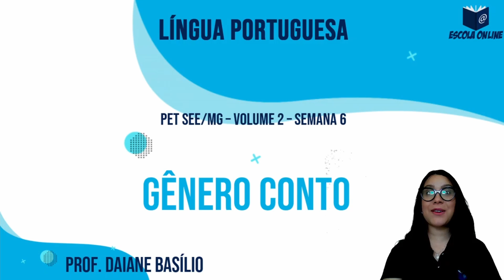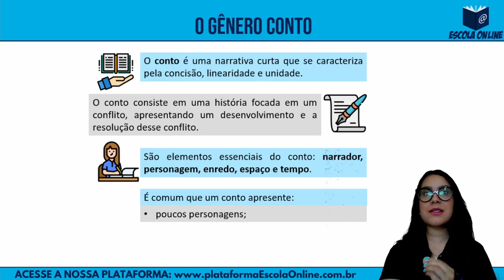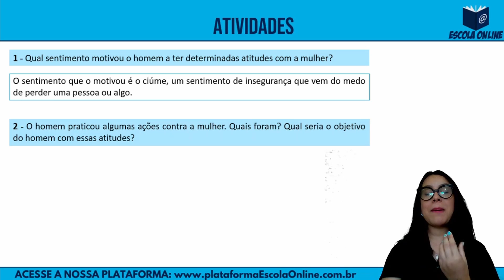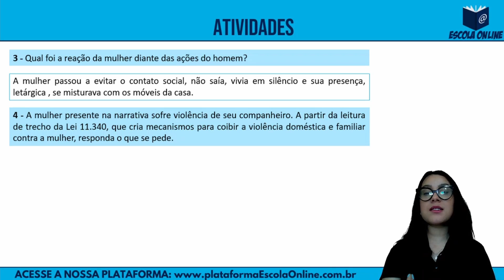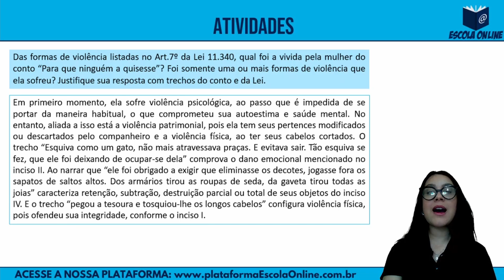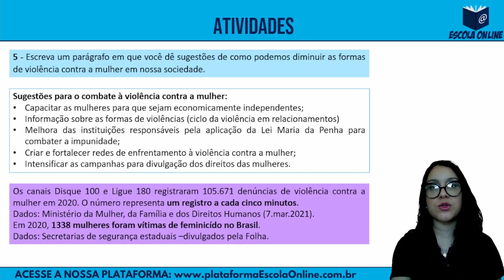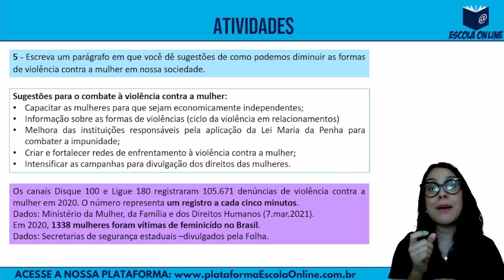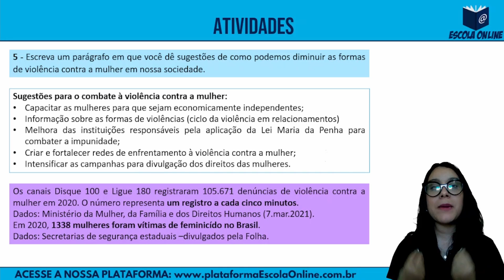Resolução das atividades do PET 2021 | 2º ano EM | Volume 2 | Semana 6 | Português | Prof. Daiane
Olá! Neste vídeo são resolvidas as atividades de Português do 2º ano do Ensino Médio Regular - Plano de Estudo Tutorado 2021 - Regime de estudo não presencial - Volume 02 - Semana 06.